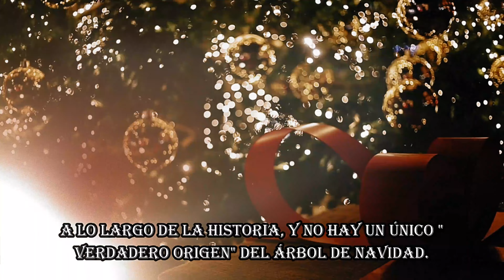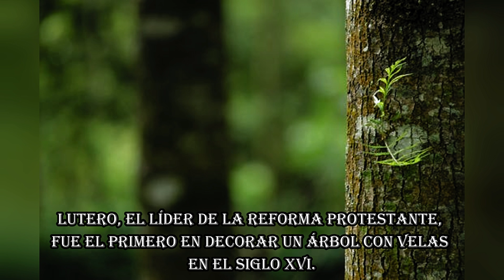El origen del ARBOL DE NAVIDAD 🎄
La historia no es como la cuentan